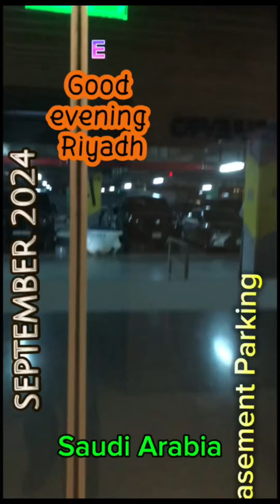Good evening, Riyadh (E-F)